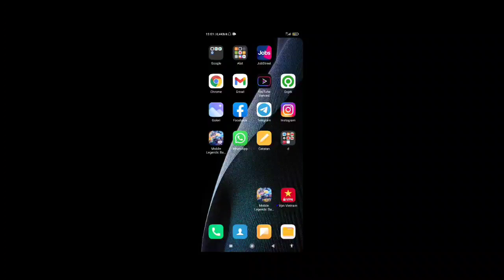BUG !!! Cara Menang Ronde Ke 3 Melawan Bot Di Event Promo Diamond 515 Carnival Party Mobile Legends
Divideo kali ini saya menjelaskan tentang Cara Menang Ronde Ke 3 Melawan Bot Di Event Promo Diamond 515 Carnival Party Mobile Legends

Tagline :
skin gratis di event 515 all star mobile legend
cara mendapatkan skin epic gratis mobile legends
Event mobile legends terbaru
Skin gratis mobile legends
Diamond gratis mobile legends
Cara dapatkan skin epic gratis mobile legends
Event skin epic gratis
Event skin gratis mobile legends 2021
Event Valentine 2021
Event skin gratis love 2 play mlbb 2021
Event party box mobile legend
event terbaru mobile legend 2021
event skin epic gratis permanent 2021
event mobile legend 2021
event skin epic tiktok treats 2021
cara dapatkan skin epic gratis 2021
event tiktok treats mobile legend terbaru
tiktok treats mobile legend 2021
event mobile legend
cara dapatkan skin epic permanent
skin epic gratis ml
event skin permanen
event mobile legend skin permanent
event mlbb tiktok
event free skin epic permanent ml
mendapatkan diamond gratis mobile legends
cara mendapatkan diamonds gratis mobile legend
apk diamond gratis mobile legends 2021
aplikasi dapat diamond gratis mobile legends 2021
skin epic limited 2021
cara dapatkan skin ml epic
mobile legend 2021
cara dapatkan skin epic ml
event skin epic permanent 2021
bug Terbaru mobile legend 2021
Cara dapatkan skin special gratis
event skin special gratis
Event skin gratis mobile legends
event skin special ml
event mendapatkan skin epic gratis
event ml
skin special gratis
Mobile Legends
free draw party box kode redeem mobile legends terbaru 2021
event all star voting
event mlbb all star 2021
new event all star voting
new event mlbb all star 2021
event website all star voting
event browser all star voting
new event website voting all star
all star voting
mlbb all star 2021
cara dapatkan skin event all star voting
event terbaru all star voting
event 515 all star voting
event 515 mlbb all star 2021
mlbb stun studio event full tutorial
How to complete mlbb Stun Studio Event
how to get skin from stun studio event
how to all clue in mlbb stun studio event
mlbb new web event
mlbb stun studio event
cara dapatkan skin epic limited chou gratis
skin chou s.t.u.n. gratis
event 515 skin chou gratis
event 515 skin selena stun gratis
event 515 skin brody stun gratis
event 515 skin stun chou gratis
mobile legends bang bang
mobile legends
mlbb
515 carnival party
515 carnival party ml
515 carnival party event
515 carnival party skin chest
515 eparty
515 eparty event 2021
how to invite friends in carnival party
how to get more promo diamond mobile legends
how to get more 515 gold coin
515 gold coins
how to use promo diamond
how to get more promo diamond carnival party
how to play in carnival party event
515 eparty mlbb
bug event promo diamond ml
bug event promo diamond mobile legend
bug event 515 carnival party ml
bug event promo diamond terbaru
cara mendapatkan juara 1 event promo diamond ml
cara mudah dapat juara 1 event promo diamond ml
kode share global event promo diamond
kode share publik event promo diamond
cara share permintaan publik event promo diamond
kode bug terbaru
kode 515 terbaru
bug terbaru event 515